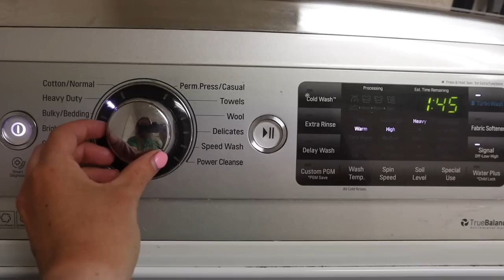Tahoe Rim Trail // FINAL DAY: Tahoe City Bound - Part 15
Day 14 of my Tahoe Rim Trail thru-hike: FINAL DAY!  We have Tahoe City in our sights to complete our loop around the beautiful mountains of Lake Tahoe.
Film date: Friday, August 14, 2020